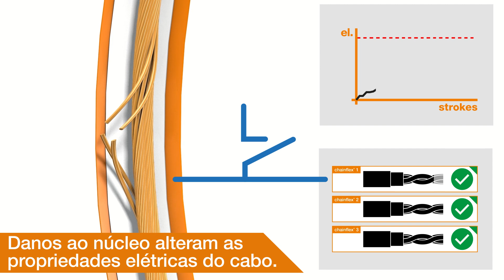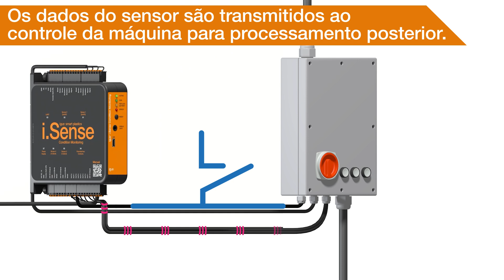isense CF.Q - Monitoramento dos cabos chainflex®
O módulo isense CF.Q é utilizado para a detecção precoce da alteração das especificações elétricas dos cabos chainflex® devido às cargas mecânicas durante o funcionamento em um sistema de esteira porta cabos da igus®. Para este efeito, a resistência elétrica de um laço condutor dedicado é medida durante o funcionamento.